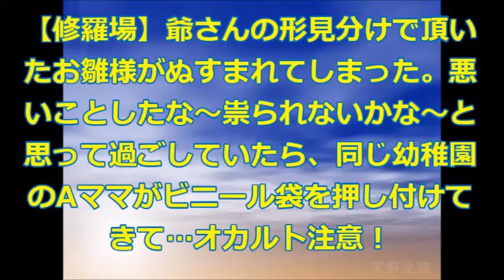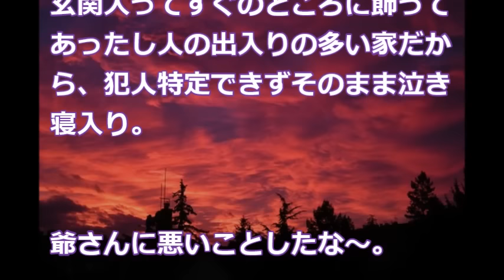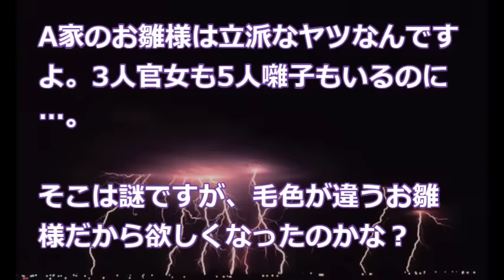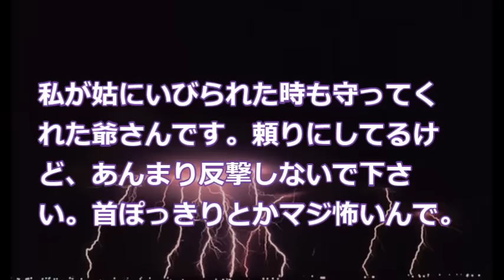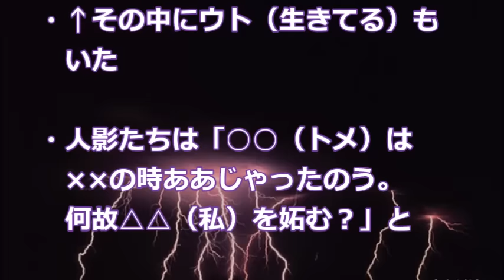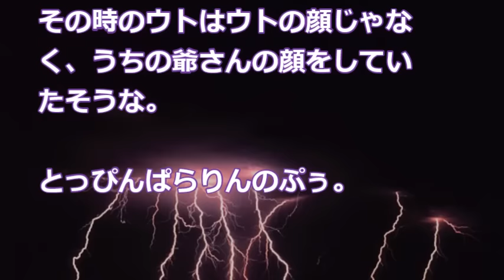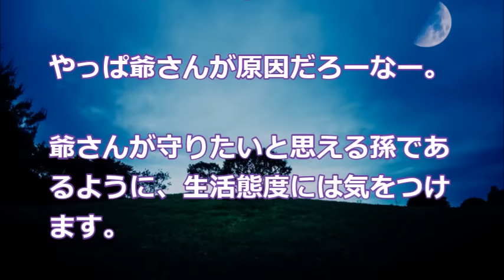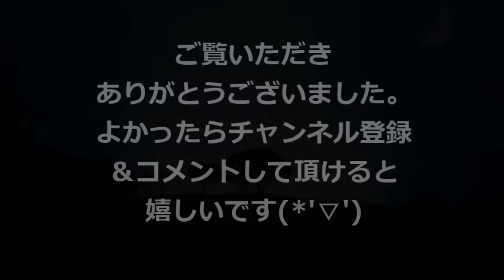【修羅場】爺さんの形見分けで頂いたお雛様がぬすまれてしまった。悪いことしたな～祟られないかな〜と思って過ごしていたら、同じ幼稚園のAママがビニール袋を押し付けてきて…オカルト注意！